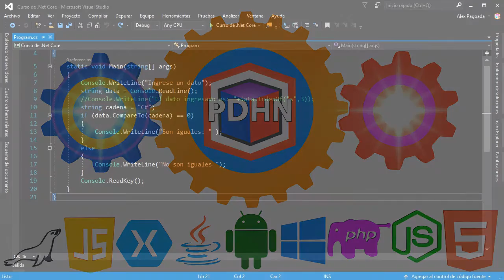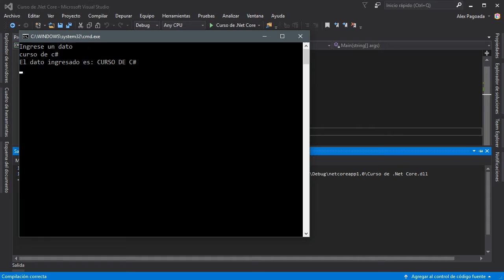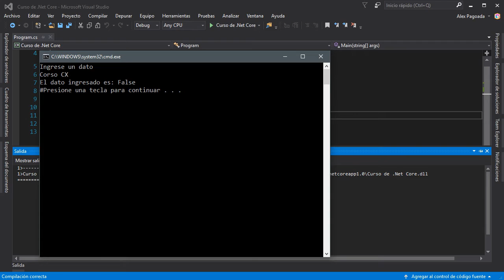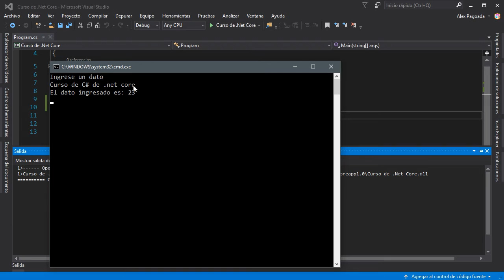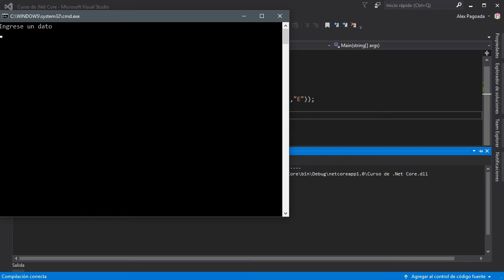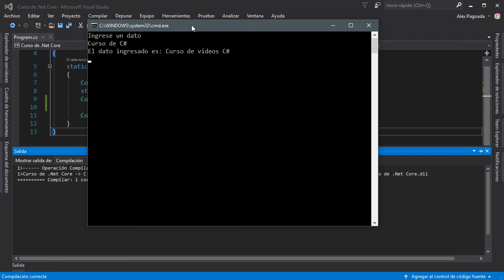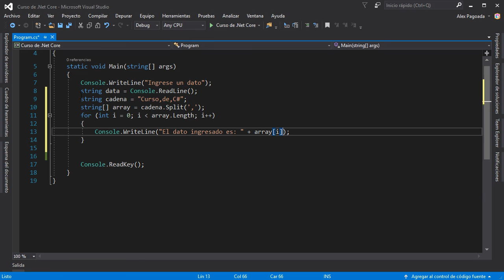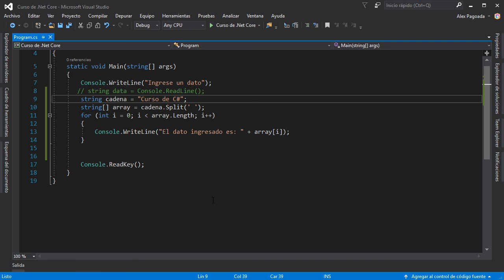Curso de C# .NET Core desde cero Manipulación de cadenas #2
Curso de C# NET Core,Curso de C#
Hola en este vídeos de de C# .NET Core desde cero continuaremos viendo ejemplos de métodos que nos ayudan a manipulas nuestras cadenas de textos
Regalame tu apoyo para que el canal siga creciendo